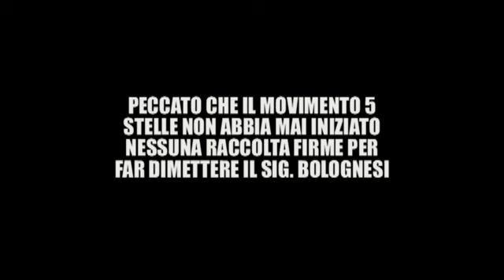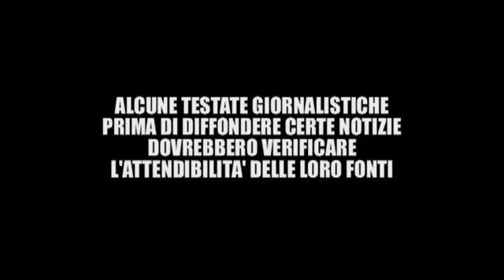FONTI INATTENDIBILI... E' SEMPRE MEGLIO VERIFICARE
Sarebbe sempre meglio verificare le fonti prima di diffondere certe notizie, questione di serità e professionalità, peccato che molti non la posseggano